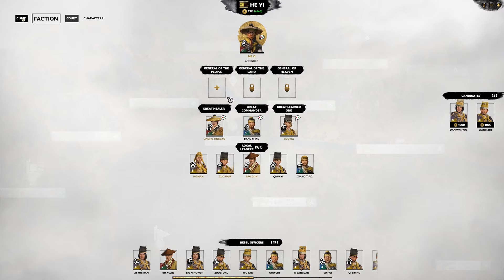.... Control the World! | Total War: Three Kingdoms - He Yi Campaign #16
For her invaluable contribution to our Rebellion, Linghu Tingbao has receives a promotion from Great Healer to General of the People. Long may the Queen of Duels lead our forces to glorious victory! Meanwhile, the subjugation of Shi Anbao continues unimpeded. Guo Da leads his forces alongside the western mountains, conquering all in his wake, and He Yi carves through the remainder of Shi Anbao's territory only to return to Hepu and decimate her final host. With complete control over the spice trade, He Yi's next objective is to claim all of the Southlands!